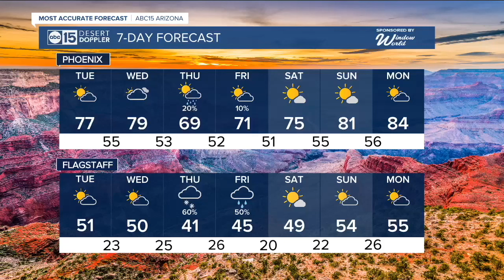Latest headlines: Political ad spending in Arizona, Phoenix Rising blood drive and weather